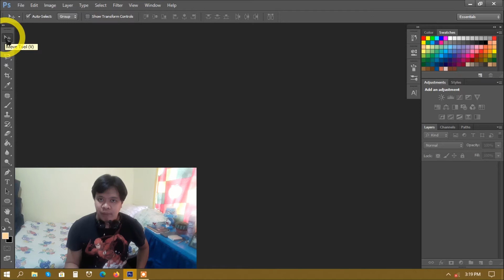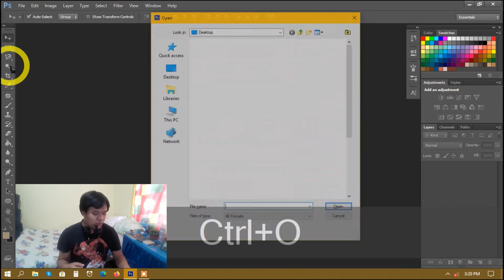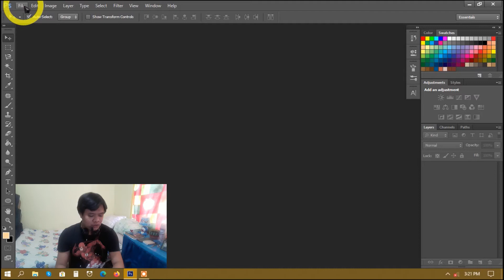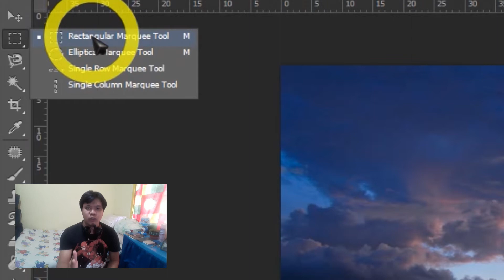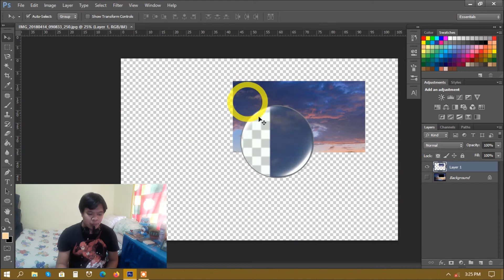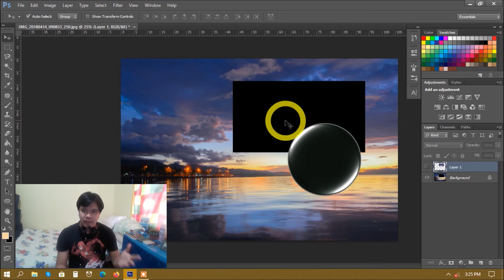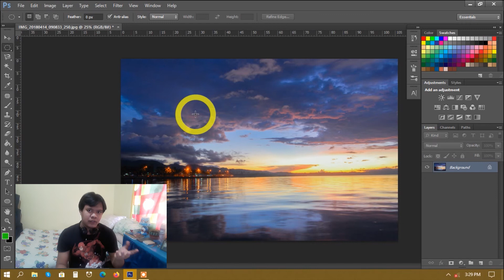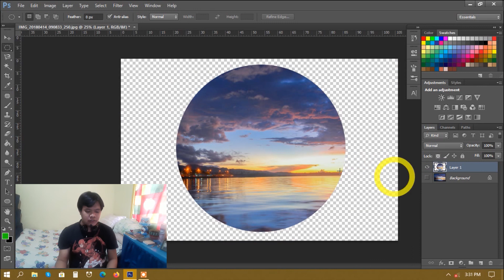Part 5: Learning Adobe Photoshop CS6 Selection Tools | The Marquee Tools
Hello everyone! In this tutorial, you will be learning one of the selection tools in our tools panel, i.e., The Marquee Tools. The 4 Marquee Tools are:
1. Rectangular Marquee Tool
2. Elliptical Marquee Tool
3. Single Row Marquee Tool
4. Single Column Marquee Tool

In my next video, I will be discussing the other tools present in the selection tools, just make sure that you are subscribed and you hit the notification bell so that you will be notified.

Music Thanks To:
"Everything You Wanted" by Dan Lebowitz